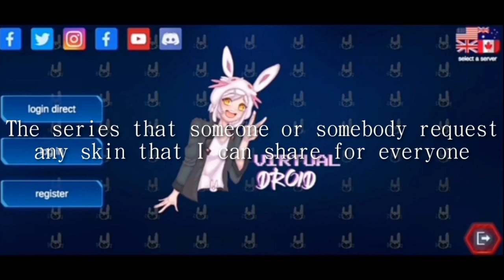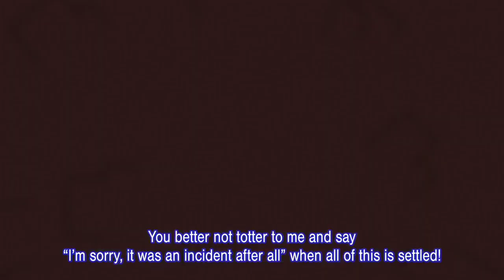The avatar for today is "Cirno" /Virtual Droid #95\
Credit:
ReallyHorny

BONUS AVATAR:
Cirno (Box):

Note:
REQUEST ME A SKIN IN THE VD2 VIDEO ONLY!